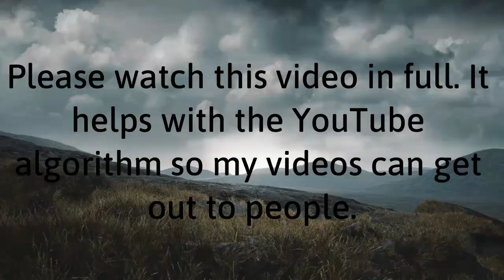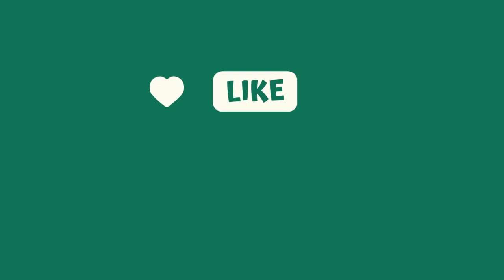Black Friday Weekend 2023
Come along with me as I worked Black Friday weekend.

Send me mail at:
Grace Medeiros
USA